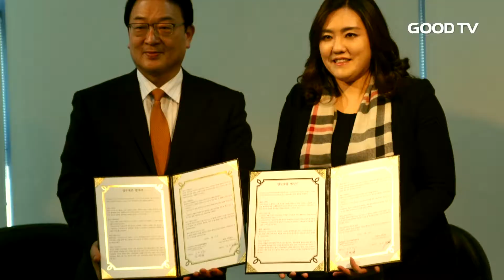매일주와함께 145회 윤민경 대표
언젠가부터 운전자들에게 필수품이 된 블랙박스.
자동차 사고로 인한 분쟁들에 큰 역할을 하고 있습니다.
블랙박스 전문 기업으로 손꼽히는 내차 안에 변호사 다본다 블랙박스
회사를 이끄는 윤민경대표는 이 땅에 억울한 사람이 없도록
제품을 통해 생명을 살리는 일에 힘쓰고 있습니다.
최악에 상황에 경영을 맡아 수탄 어려움을 겪었지만
오직 눈물에 기도로 힘든 시간을 이겨내고
이제는 오병이어의 기적을 써 내려가는 다본다 블랙박스
윤민경 대표의 스토리가 지금부터 펼쳐집니다.